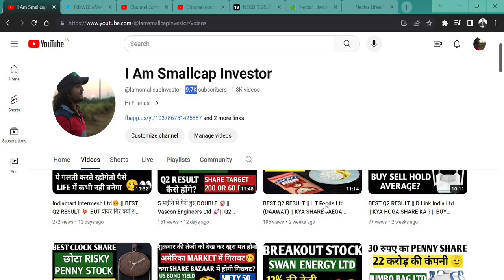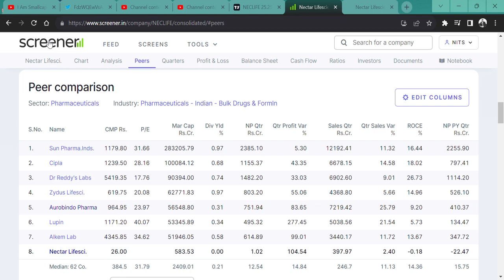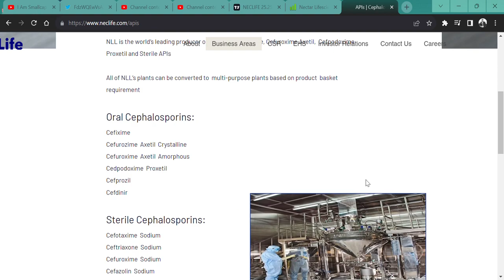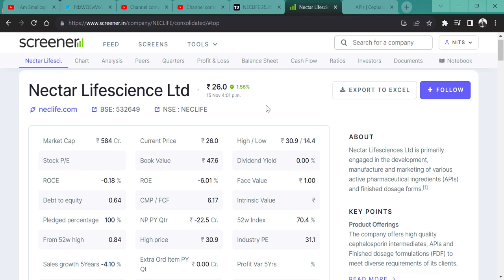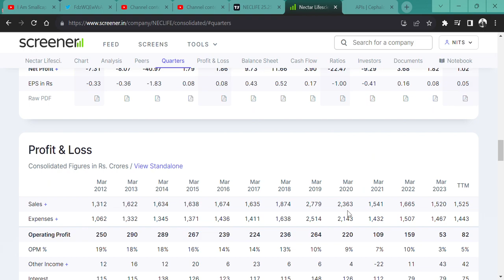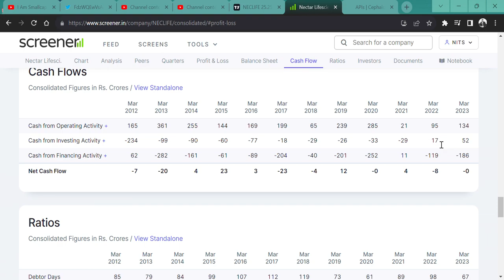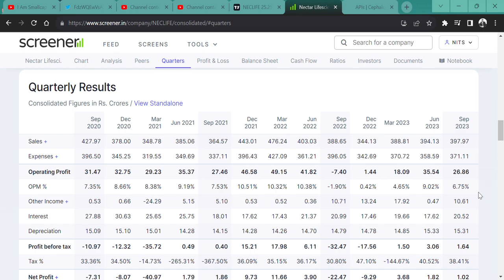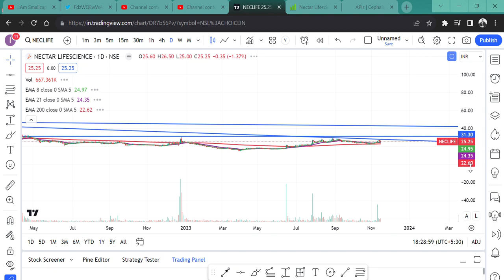25 RUPEE PENNY STOCK 🤑|| Nectar Lifescience Ltd 🔥|| SHARE TARGET 100 RS🚀💲 || BEST FUNDAMENTAL STOCK🎯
HI,

Nectar Lifescience Ltd 25 RUPEE STOCK AND CAN HIT 4X RETURN. AND ANNOUNCED Q2 RESULTS. FIIS INCREASED STAKE || WATCH THE VIDEO TO KNOW MORE?